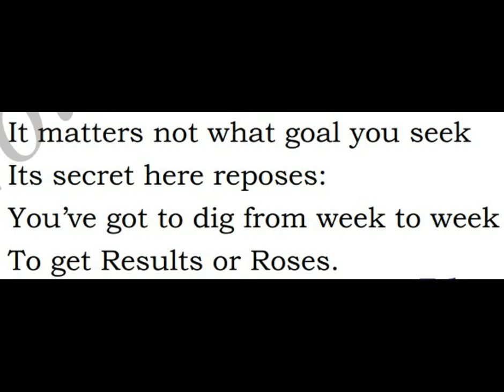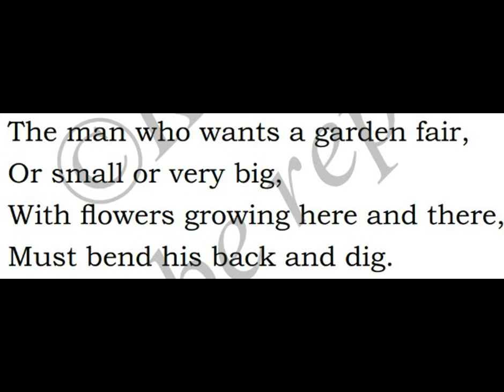5th std | new syllabus 2017 | 2nd language | english | 6th poem | lyrical video | results and roses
5th std | new syllabus 2017 | 2nd language | english | 6th poem | lyrical video | results and roses
Share to help 5th std students.
Gud luck